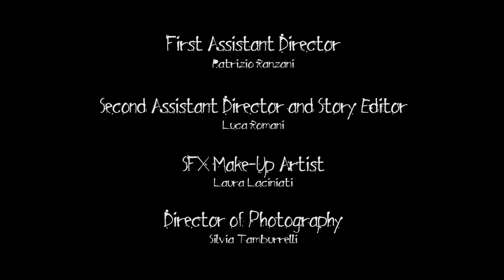Hua Pi. You cannot escape her... (画皮 使你在劫难逃) - OFFICIAL TRAILER Sub ENG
She returns from the depths of the past. She is ferocious. She is invisible. She will find you.

This is the first official trailer of "HUA PI. YOU CANNOT ESCAPE HER", written and directed by Fabio Fox Gariani, from "Asian horror: six nightmares, six tales"

Co-Producer: Alessandro Braga
Assistant Director: Patrizio Ranzani
DOP: Silvia Tamburelli
SFX Make-up artist: Laura Laciniati
Story Editor: Luca Romani
Production assistants: Paola Tonetti, Marta Vitale, Paride Sommo, Eustachio De Biasi
Production supervisor: Roberto Iannetti
Sound designer: Umberto Marino
Camera operators: Paolo Cellamare, Alessandro Zamuner
Video-editing: Luca Vicentini
Composer: Kenji Kawabata
CAST: Shuyi Hu, Nancy Tang, Zaixing Xu, Zaiguang Xu